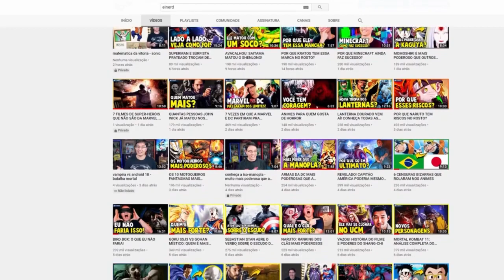Netflix Vs Amazon